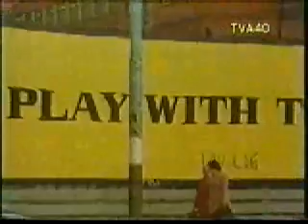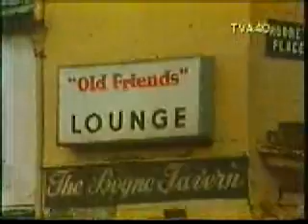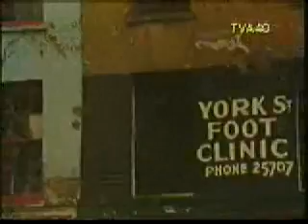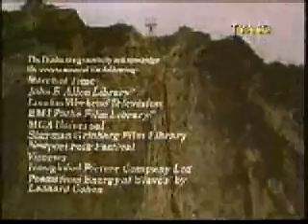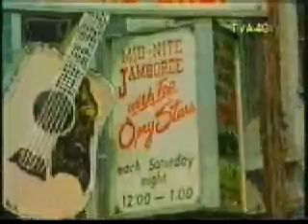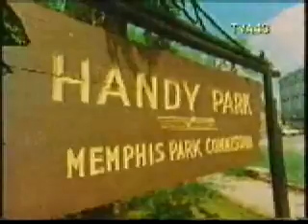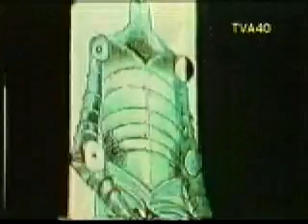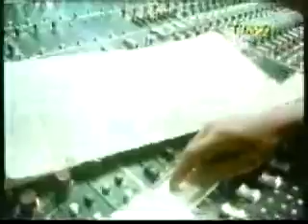YESTERDAY - STORIA DEL ROCK 5 (1976)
Documentario a puntate inedito e trasmesso da una piccola e storica tv privata romana negli anni '70 .